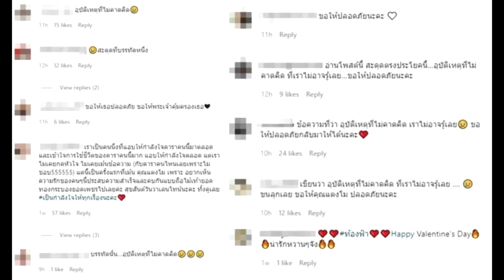สะดุดแคปชั่น แตงโม โพสต์กับแฟนเมื่อไม่กี่วันก่อน ชาวเน็ตขนลุกข้อความ super star dara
รอคอยปาฏิหาริย์นาทีนี้ สะดุดแคปชั่น แตงโม โพสต์กับแฟนเมื่อไม่กี่วันก่อน ชาวเน็ตขนลุกบรรทัดนี้ ขอให้ปลอดภัย